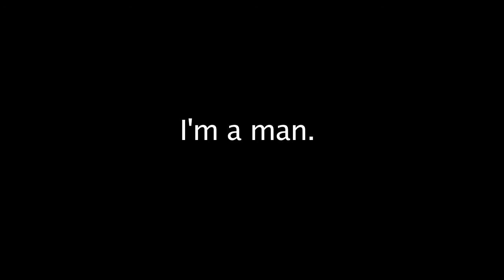The Froochmobile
Canon rebel t3i 600d at 60 fps
color corrected in FInal Cut pro and after effects cs5
VOLKSWAGEN 2011 JETTA : Canon Rebel T3i 600D